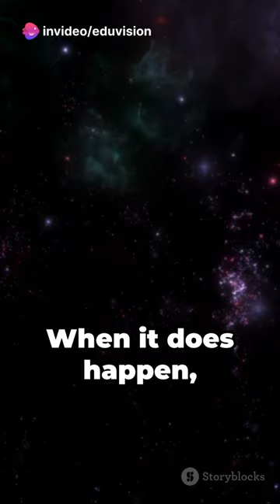What is the closest galaxy to the Milky Way?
In this captivating video, we unveil the secrets of the closest galaxy to the Milky Way in a way that's both enlightening and entertaining! Prepare to embark on an intergalactic journey as we explore the fascinating features and mysteries of this neighboring cosmic wonder.

From its mesmerizing spiral arms to its dazzling array of stars, we'll delve into the intricate details that make this distant galaxy a celestial marvel. Our expert astronomers will guide you through the complexities of its formation, evolution, and unique characteristics, making it easy for anyone to grasp.

Join us as we unravel the enigma of this close-knit galactic neighbor and shed light on its captivating similarities and differences with our very own Milky Way. Through stunning visuals and fascinating facts, we'll provide a fresh perspective on the vastness of our cosmic neighborhood.

Whether you're a space enthusiast or simply curious about the wonders of the universe, this video is not to be missed! Sit back, relax, and prepare to be mesmerized by the breathtaking beauty and mind-boggling science of the closest galaxy to the Milky Way.

Don't forget to give this video a thumbs up if you found it informative and share it with your friends and family who might also be fascinated by the mysteries of our universe. Let's spread the knowledge and awe-inspiring wonders of the cosmos together!

Andromeda galaxy
EduVision
Short
amazing facts
andromeda
andromeda galaxy
arduino eduvision
astronomy
career
funny short film
galaxy collision
interesting facts
journey to space
milky way galaxy
outer space
pakistan
popular science
youtube shorts